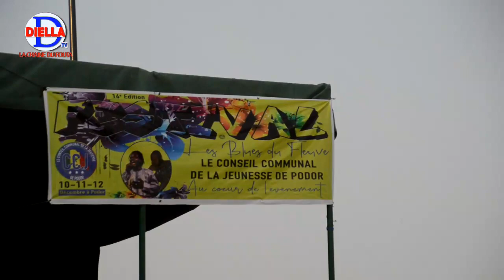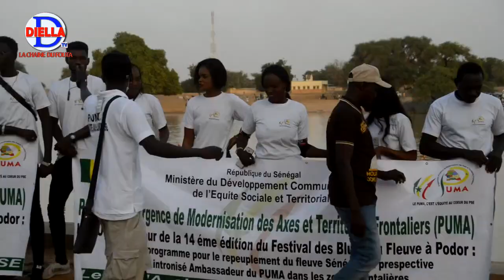14ème édition Festival les blues du fleuve "Ouverture" firfiire avec baaba maal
Ouverture du festival des Blues du Fleuve édition 2021.La promenade en pirogue et pavanage artistique et folklorique sur le fleuve Sénégal en face du quai Boubou Sall de PODOR et la Berge de Lexeiba Trararza de la Mauritanie pays frère du Sénégal.